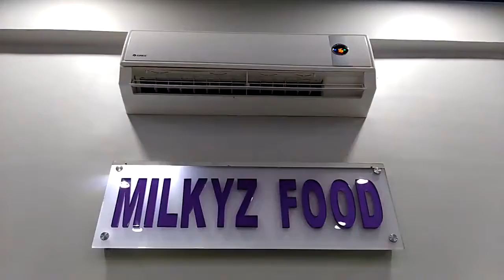How to decorate cake with white chocolate sauce.